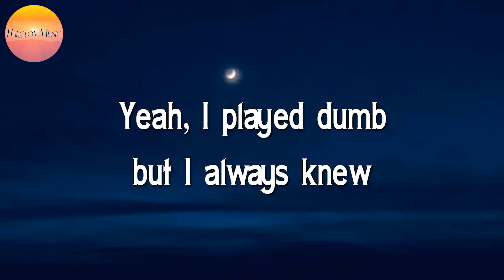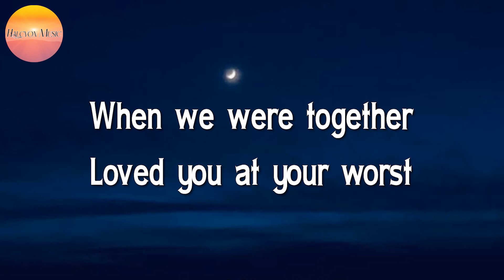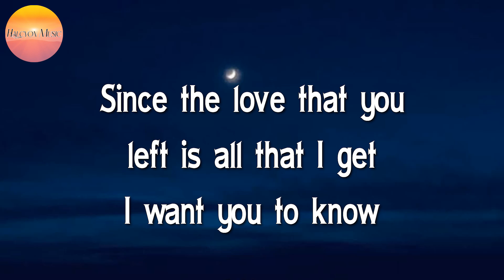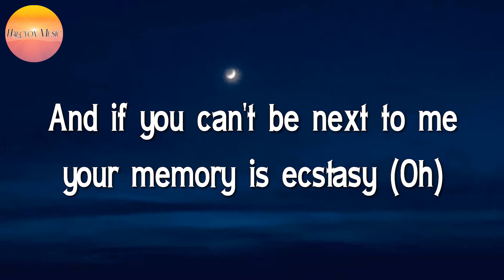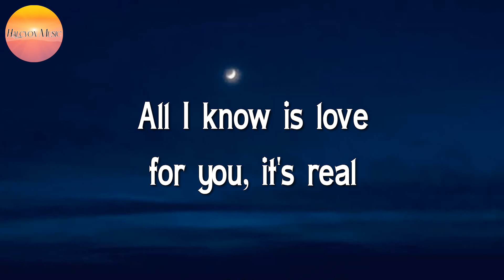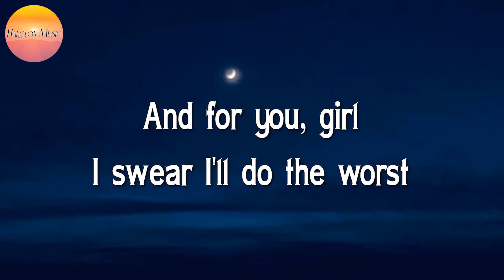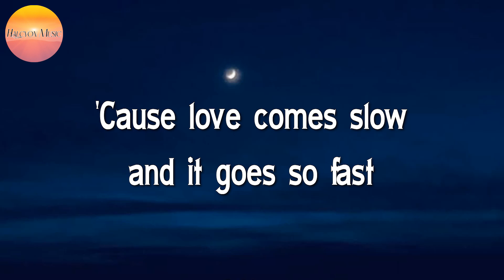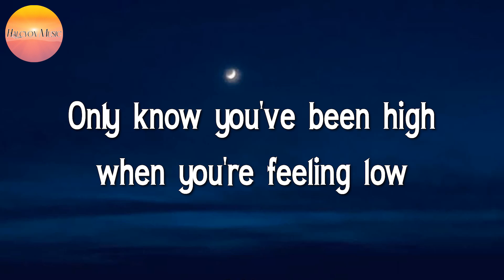🎵 Olivia Rodrigo - Traitor || Justin Bieber, Pink Sweat, kehlani, Passenger (Lyrics)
🎤 Olivia Rodrigo - Traitor Lyrics:

Ooh-ooh-ooh
Ah-ah-ah-ah-ah